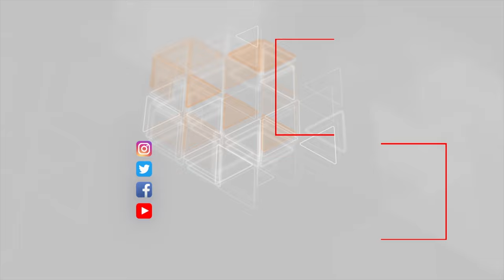Gəncədə şəhərin sonuncu xanı olan Cavad xan anılıb